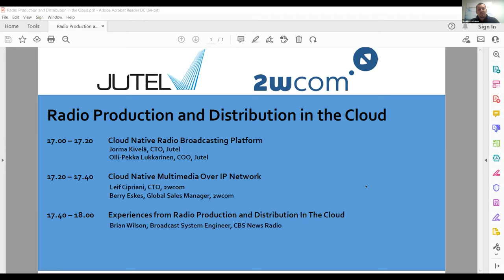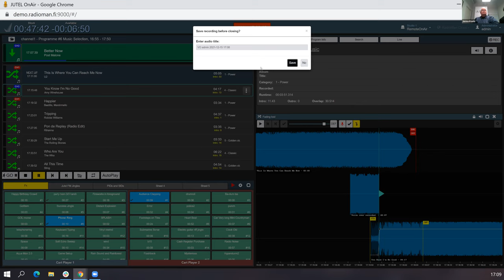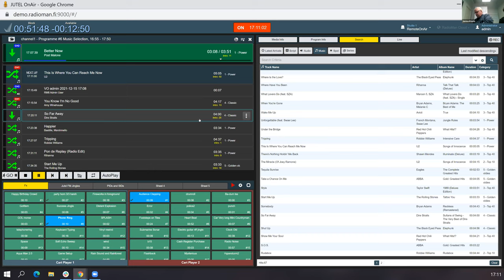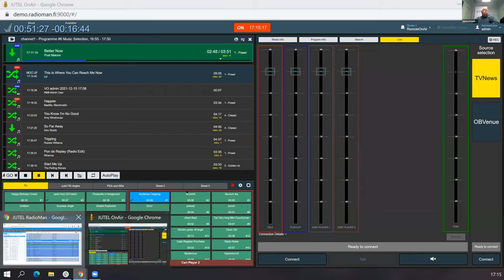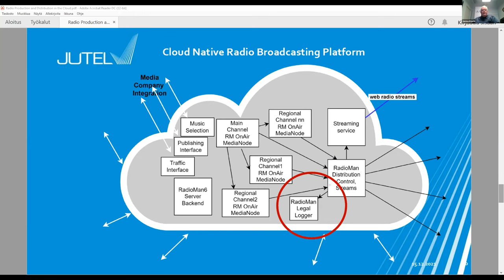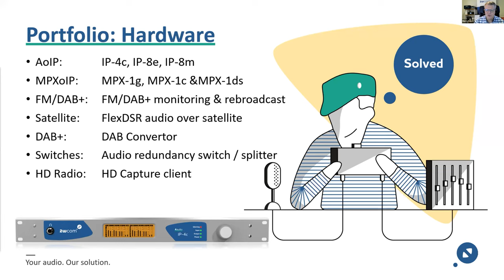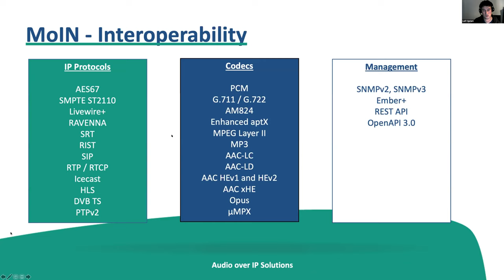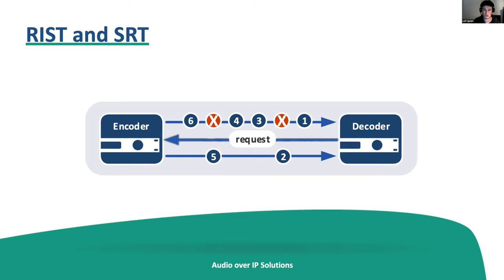RadioMan WEBINAR: Radio Production and Distribution in the Cloud 15.12.2021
Radio Production and Distribution In The Cloud
Joint webinar with Jutel & 2wcom on how to build a modern IP-audio based radio production and distribution in the cloud!

Cloud Native Radio Broadcasting Platform
RadioMan is a full range cloud-based radio broadcasting platform for commercial and public radio broadcasting, for content management, workflow management and distribution. Mr. Jorma Kivelä, CTO of Jutel, will introduce RadioMan´s core capabilities in cloud based radio production.

Cloud Native Multimedia Over IP Network
2wcom Systems GmbH is a leading manufacturer and supplier of professional audio broadcast solutions. In this webinar Mr. Leif Cipriani, CTO of 2wcom will explain the core functionality of MoIN, Multimedia over IP Network as a cloud-based software transcoding solution and how this fits neatly together with RadioMan

Experiences from Radio Production and Distribution In The Cloud
RadioMan customers are currently transitioning to cloud based radio production and distribution. In the last part of the webinar we will share their experiences and insights how transition can be done rapidly when circumstances like Covid-19 demand the change to new production and distribution technologies.